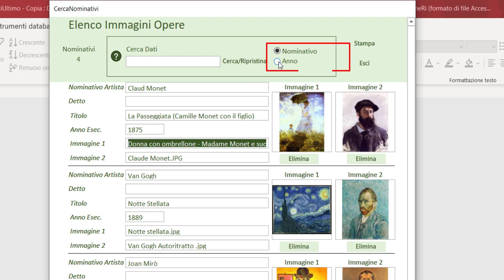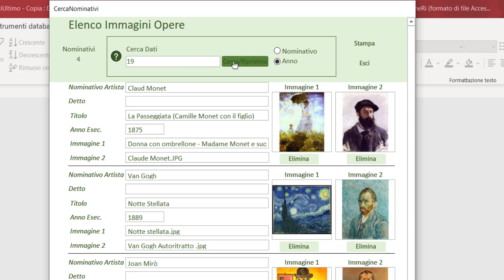Access: Metodo di ricerche multiple da un'unica casella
Inseriemo in una casella più voci per ricercare record.
Richiedete  di inserire nei vostri progetti questo procedimento.